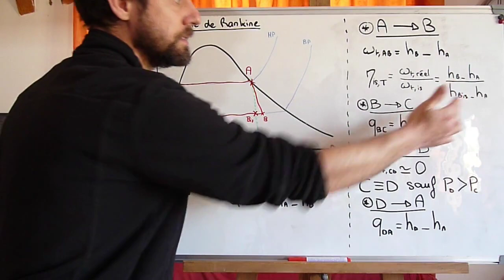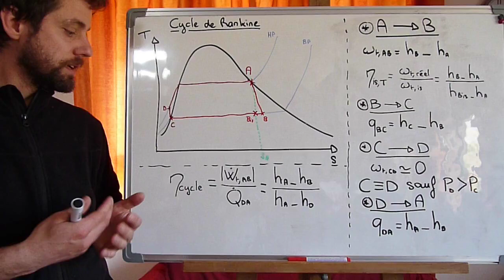TAV 2 : Analyse énergétique du cycle de Rankine